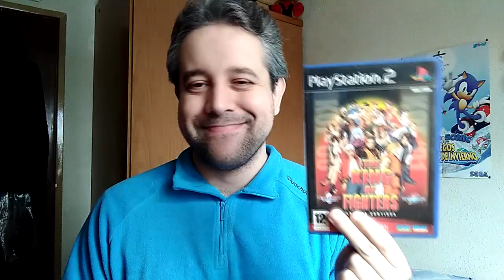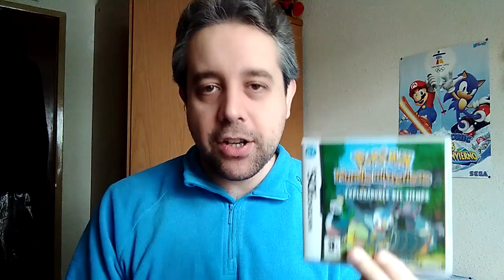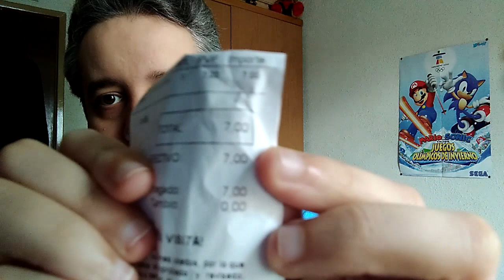Adivina el unboxing | 10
¡Entrega número 10 de Adivina el unboxing!